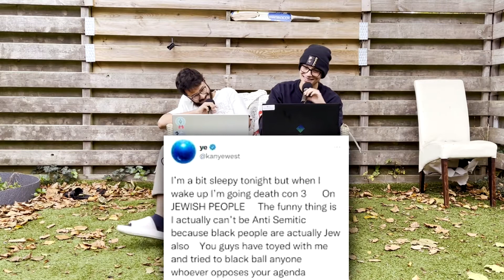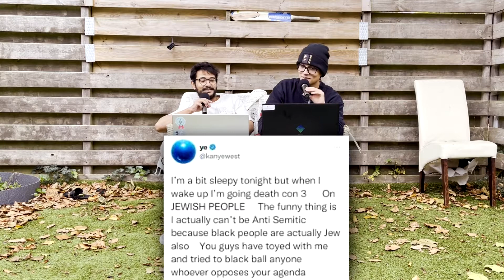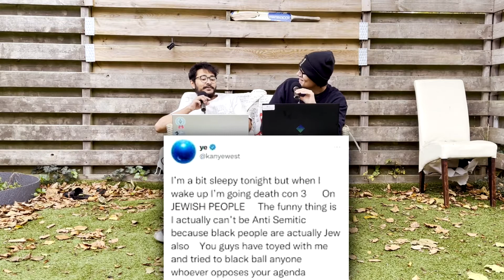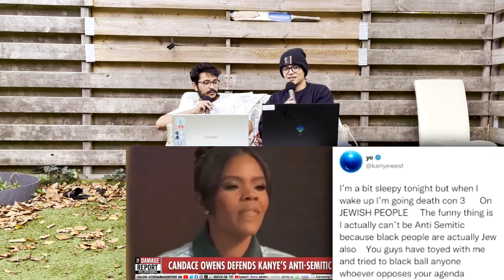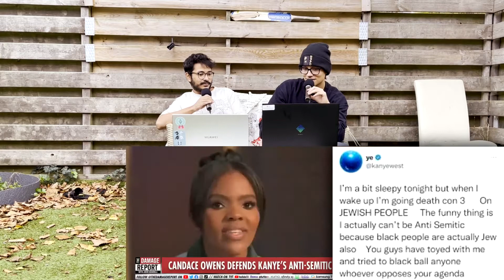Kanye West shat on me in the middle of a podcast - Midnight Kebab 2.3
0:00 Chronic Laziness
3:46 Ghost Hotel
09:06 Meme Tactics
18:21 Kanye (Ye)
26:34 Don’t Be a Yes Man
36:51 Candice
40:51 Georgia Meloni - Berlusconi Tik Tok
54:43 Follow Jesus
59:38 Kanye strikes back